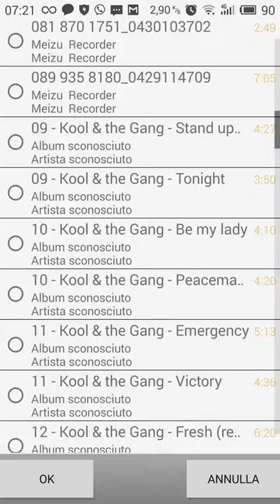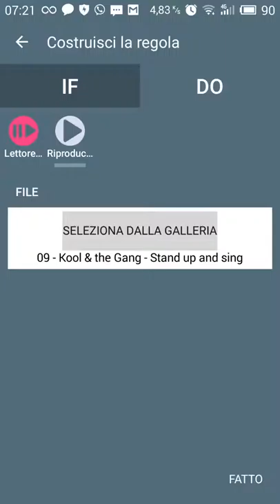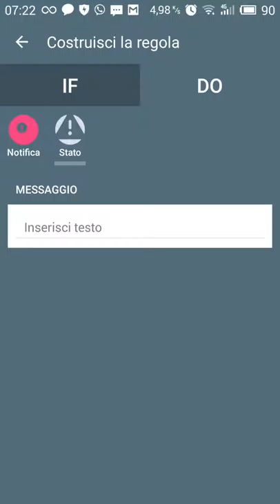Atooma - screen record